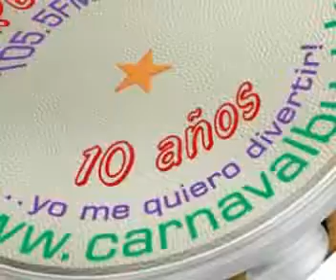TEMPLO DE MOMO Titanitos Carnaval 2011(1ªP).wmv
Carnaval 2011, Bella Unión. Titanitos 1ª parte de 2.